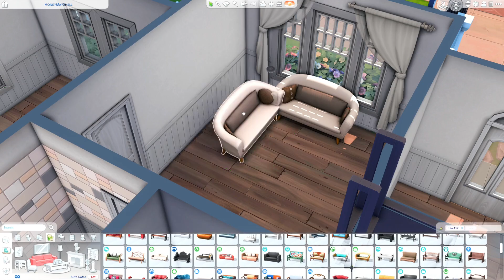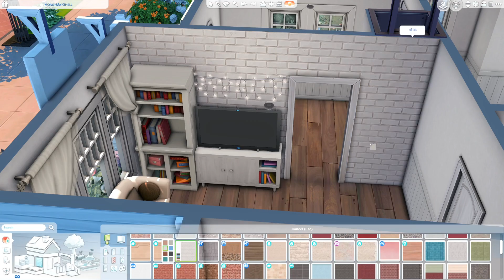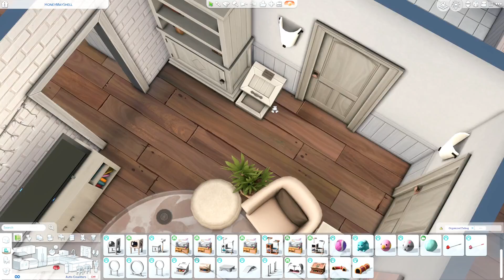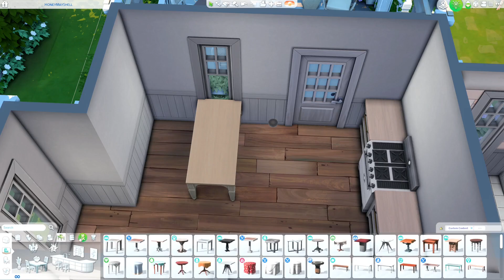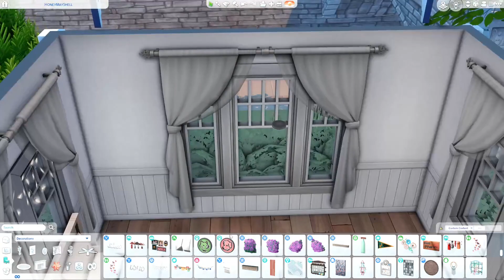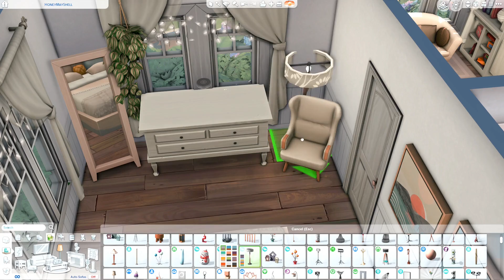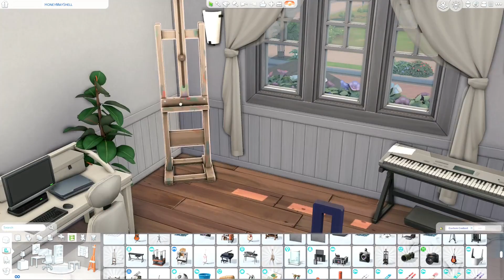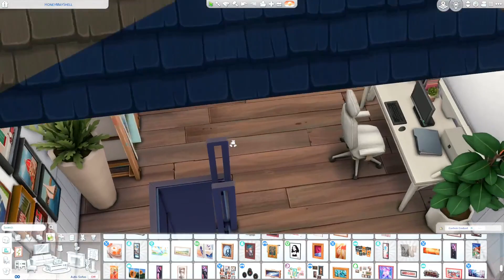Couple's Bungalow 🌷// The Sims 4: Speed Build // honeymayshell // No CC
Hi everyone!
Today I have a couple's bungalow and it's my entry for the honeymayshell shell challenge hosted by the wonderful @honeymaysims !

If you want me to build you and your sims a house the form for that is now open again!
This time however I will be closing it as soon as I have a few builds to do just so I don’t get stressed, if you wish for me to build you a house when the form is closed come back to it at a later date as it might be open then. I’m really looking forward to build houses and apartments for you guys again!

World - Newcrest
Lot - Comfy Cubby
Size - 20x15

Packs used
ﾟ･✧ Expansions ✧･ﾟ
Cottage Living
Snowy Escape
Eco Lifestyle
Discover University
Island Living
Get Famous
Seasons
Cats & Dogs
City Living
Get Together

Jungle Adventure
Parenthood
Vampires
Dine Out
Spa Day
Outdoor Retreat

Paranormal
Nifty Knitting
Tiny Living
Laundry Day
Toddler Stuff
Backyard Stuff
Kids Room
Romantic Garden
Cool Kitchen

Blooming Rooms

The Free Holiday Pack

Screenshots ~ (extremely edited by me)

- HM Surf - Cold Sting In The Wind

- Mondo Loops x Softy – Star Sailing

00:00 Intro
00:09 Exterior
02:20 Floorplan
02:26 Exterior
06:54 Interior
16:17 Screenshots
17:49 Outro

ﾟ･✧Specs (ASUS ROG Strix Prebuilt)✧･ﾟ
CPU ~ Intel Core i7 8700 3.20ghz (6c/12t)
MOTHERBOARD ~ ASUS Micro ATX
RAM ~ (1x16) 16GB DDR4 2666MHz
GPU ~ Nvidia Geforce GTX 1060 3GB (ASUS)
STORAGE ~ 119GB Kingston SATA SSD (Windows) & 931GB Toshiba SATA SSD (Games & Videos)
Monitors ~  2X Phillips 276E8V (3840X2160) 60Hz